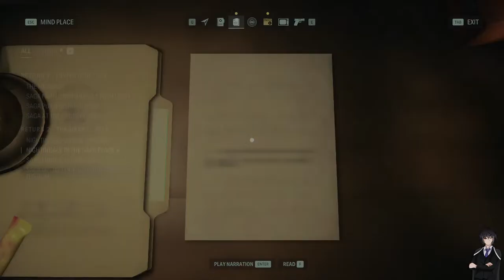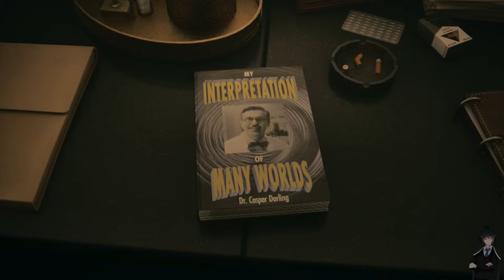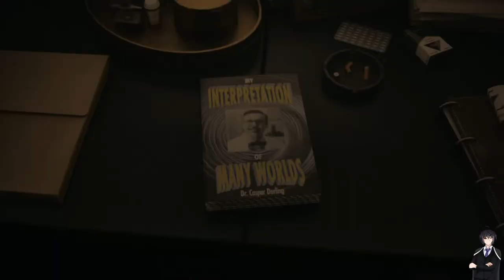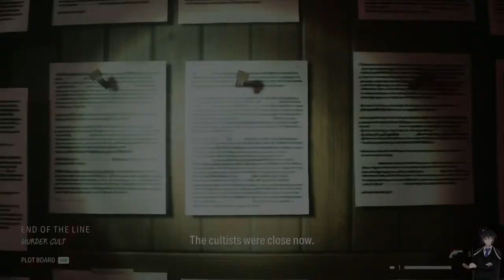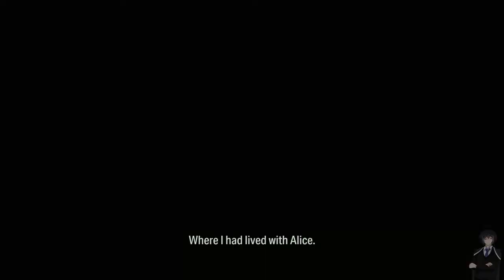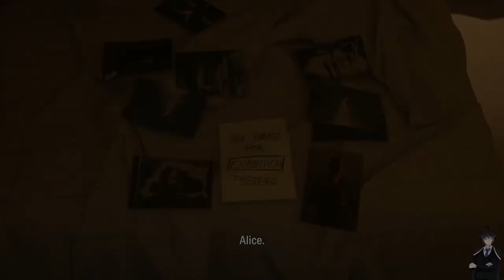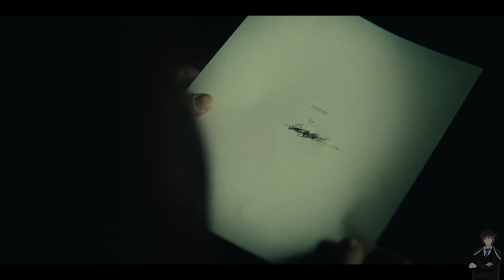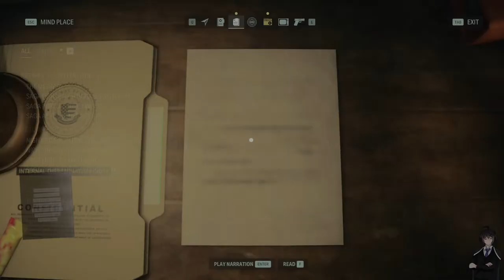Morgan Plays: Alan Wake 2 [Part 2]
Chat Rules:
Be respectful
Keep it SFW
Backseat when I ask for it